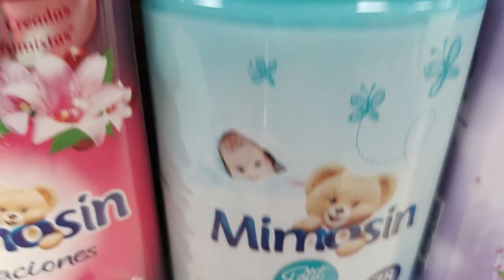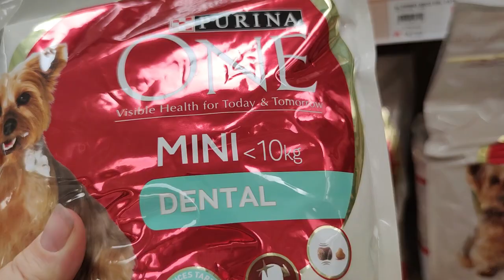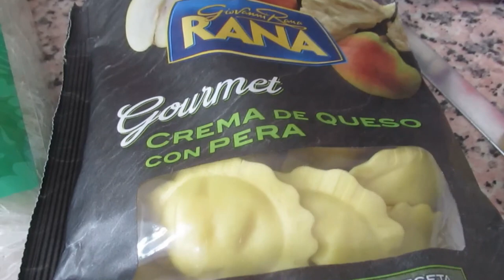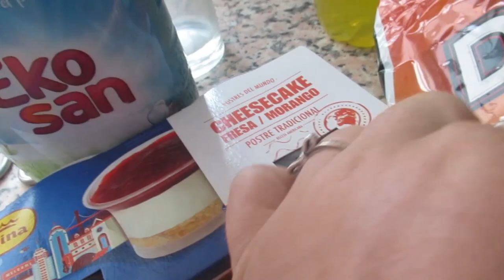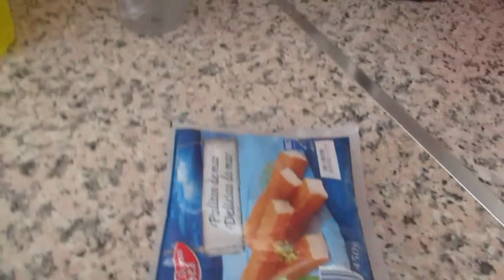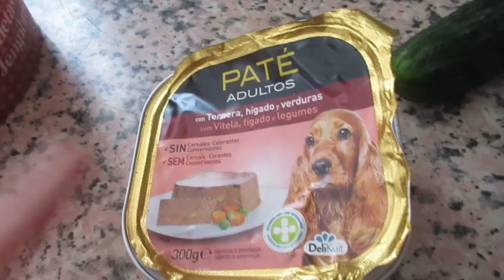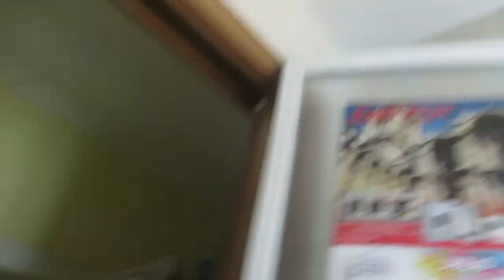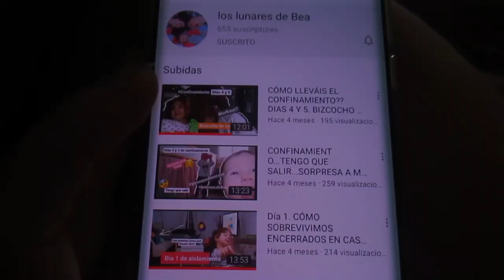Купила сисечку 🤭Каких блогеров я смотрю 📸Веселая вера👼 ИСПАНИЯ Влог